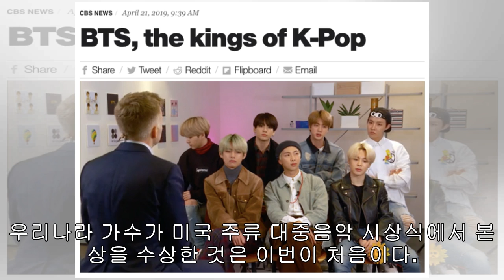BTS, 빌보드 2관왕… K팝 새 역사를 노래하다